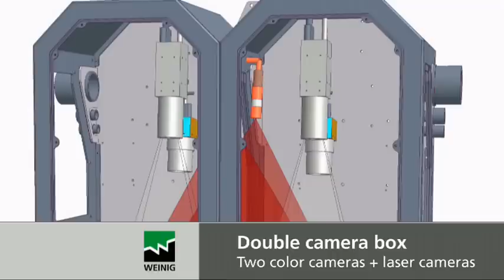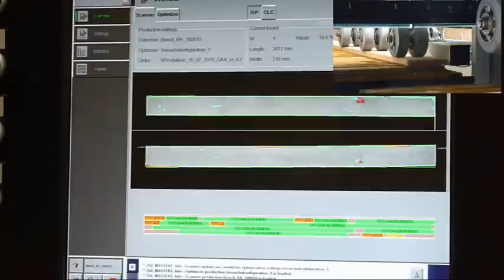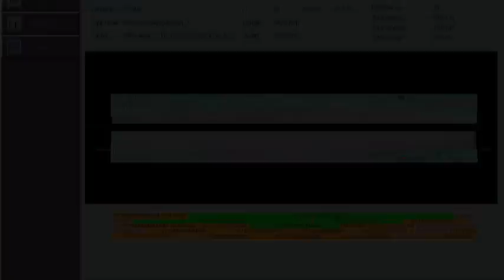CombiScan+ / ProfiRip KR 610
Scanning for Ripping